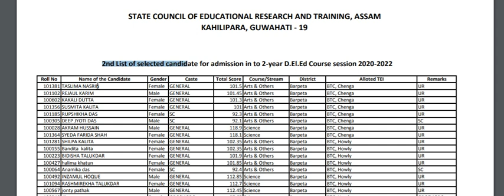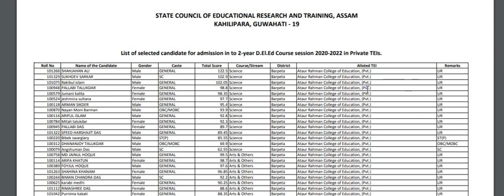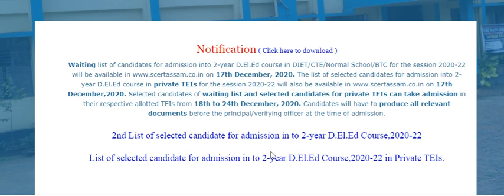Assam SCERT D El Ed Admission 2020 | SCERT D El Ed Govt and PVT LIST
Assam SCERT D El Ed Admission 2020